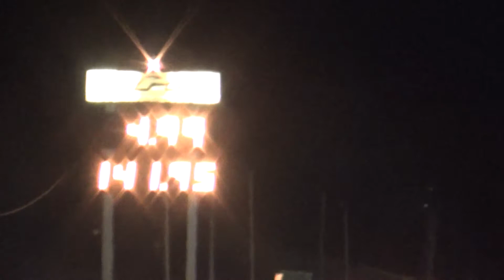Ultra Street Elims 2 Cecil SCSO 5-2-15